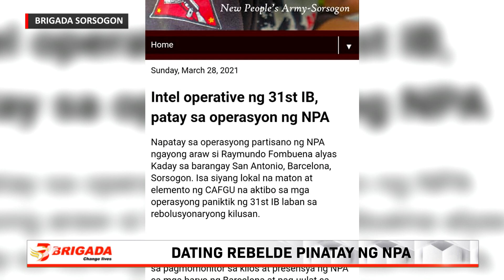Dating NPA member niligpit ng mga dating kasamahan – Brigada Sorsogon